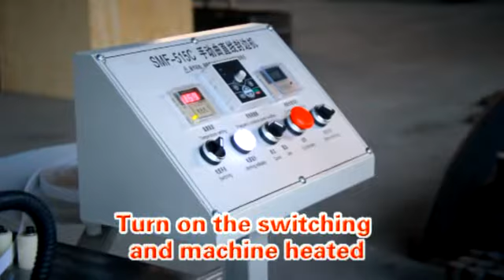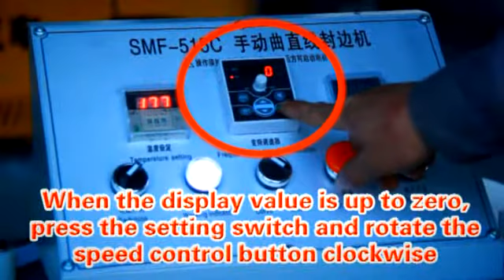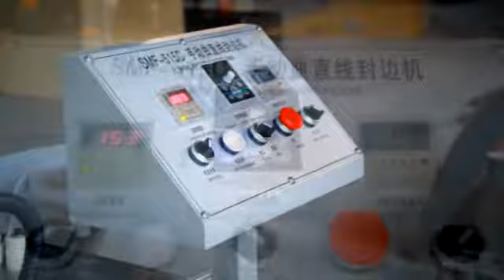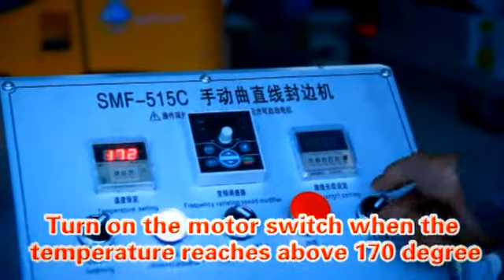Manual SMF 515c edgebander 45 degree qingdao zhognding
45 degree edge banding video